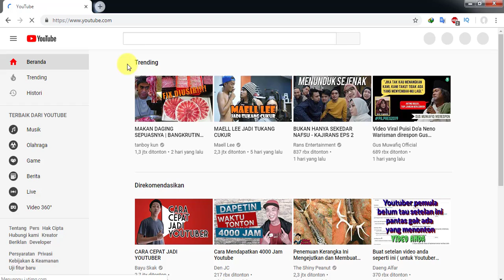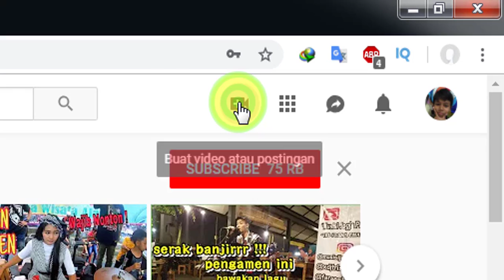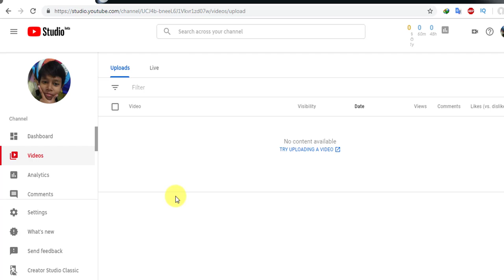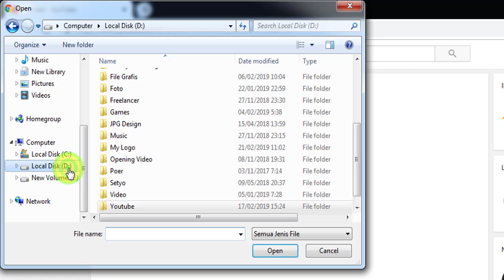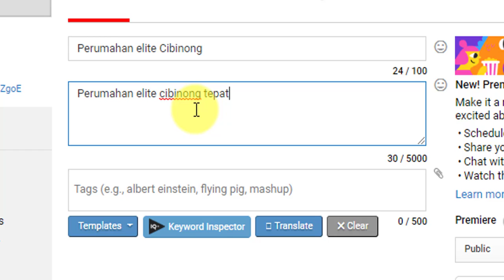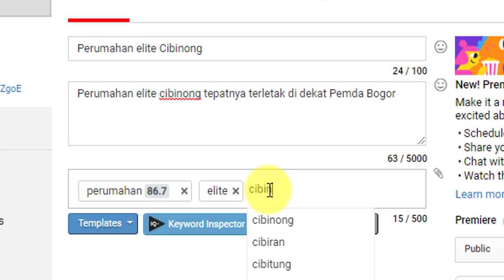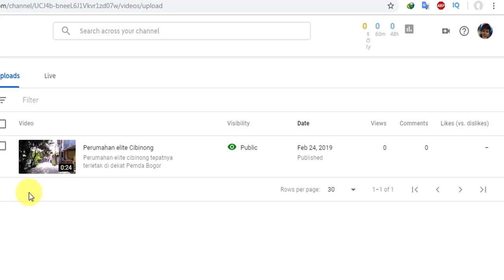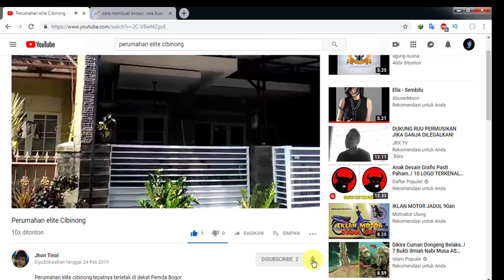Cara membuat akun youtube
Ikuti video ini sampai habis. karena dalam tutorial  Cara membuat akun youtube ini dijelaskan juga cara upload video ke youtube dan juga bagian-bagian penting halaman cenel youtube.